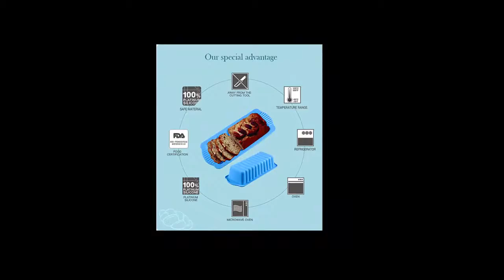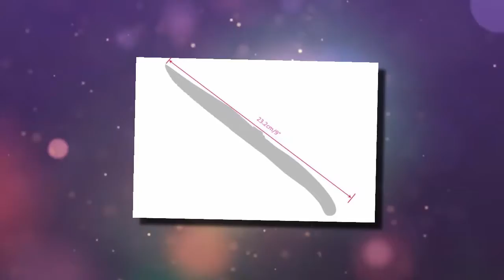Top 5 gifts for someone who loves to cook | Cheapest 5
We usually do what we love to do more and more. Gifts related to our loving matters are lovely. It makes the love for our favourite work increase. Cooking lovers always tries to make new foods and try to make it perfect as they loves to so so. So gifts for cooking lovers should be special. But can you guess it without any idea? Not that easy. Let us do it easier for you by suggesting some excellent gift ideas for someone who loves to cook.

1.Steak Knife Set

Knife is a most used kitchen too in cooking. But a comfortable and sharp knife is ideal for cutting or chopping. Not every knifers are of this quality. Steak knives set is the smartest and sharp knife set anyone would like to have. The set has 5 sharp stainless steel blade knife and the wooden handle makes it awesome to look and hold. The wooden knife stand makes it more stylish. It can be a great gift for someone who loves to cook.
Pros:
Sharp blade and wooden handle.
Cons:
No cons.

2. Rice Cooker

Rice cooker delivers a great help to people who likes to cook. It does so many work at once that it saves both time and energy. The cooker has 2 bowls and a lid to cover the upper bowl and a final cover over the bowls. There is a egg hole plastic rak to boil the eggs. It can boil foods or stem it or cook. Runs with electricity and turns on with a switch. Soup,curry,rice, meat any boiled food can easily be cooked with this. Has 2 handle to carry it properly. Cooking becomes so easy and simple with this.
Pros:
Perfect size and facility.
Cons:
Instruction written in chinese only.

3. Peeler

Peeling potatoes or others vegetables becomes hard if you do not have a peeler. It makes the same work easy for you and savers your energy much. The peeler pealy expertly and smoothly which may not happen with knife any other tool. The tool has 3 designed blade and made of stainless steel. During thick peeling use the thick blade and in case of thin use the thinner one. The shart side blade can scrap the upper skin of fruits or vegetables however it is. It is a suitable gift for someone who lives to cook.
Pros:
Has a professional look and perfect size.
Cons:
No cons.

4. Loaf Pan

Baking bread or cakes needs well shaped tray or pan. Making it in ordinary pans can’t bring perfection. Loaf making or baking is tough without the exact shaped mols. With the help of this pan it becomes so awesome and also well baked. It has unique design and perfect shape that makes the cake,toast or other baked foods well looked and well baked. People who likes to bake will love it as a gift.
Pros:
Perfect for small oven baked foods.
Cons:
Very small in size.

5. Decorating Tip Set

Decoration is the attractive and most important final touch in cooking or baking. Decoration makes the food even more tasteful and appreciative. And if the food is a cake then the importance of decoration is more. But it’s not that easy to well decorate a cake without a perfect tool. Decorating tip set has 5 different designed stainless steel made tips and a small bag to decorate the cake with cream. The set is too flexible and durable to use. Tips are reusable and easy to use.
Pros:
Excellent design and reusable.
Cons:
Very small and smelly.

20 LAST MINUTE Gifts Under $20 • Gifts Anyone Will LOVE! | beautybitten
Awesome Gift Ideas for Cooks and Food Lovers! Gemma Matsuyama
Cooking birthday presents for my wife!
DIY Gift Ideas! 10 DIY Christmas Gifts & Birthday Gifts for Best Friends